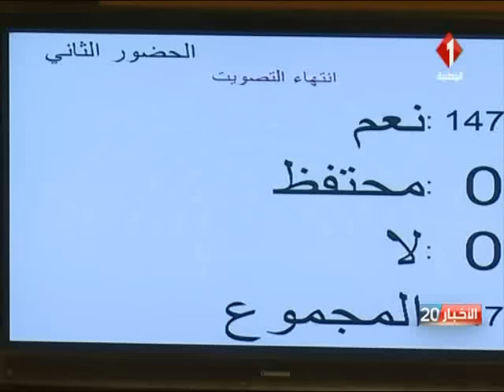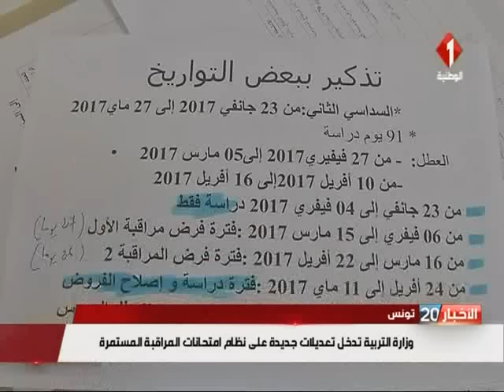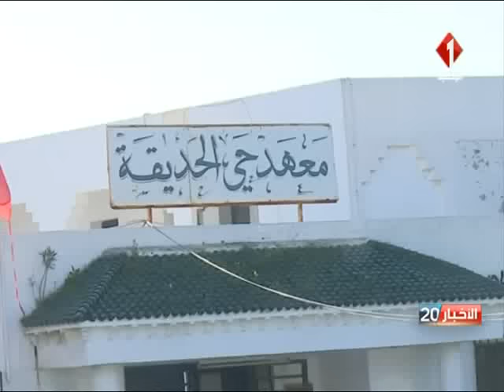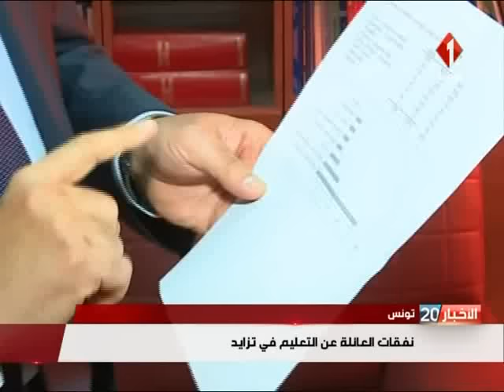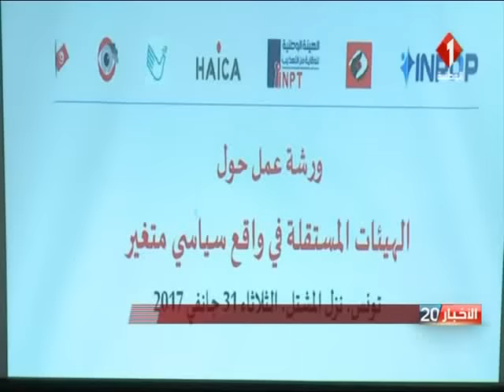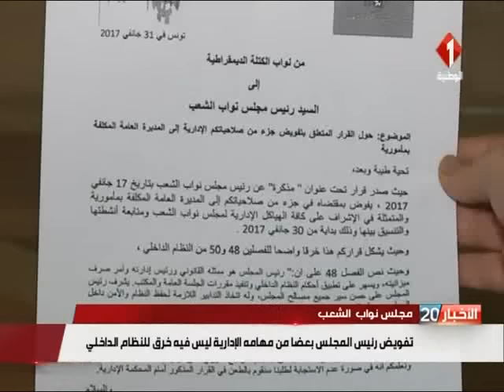نشرة الثامنة للأخبار ليوم 31 / 01 / 2017